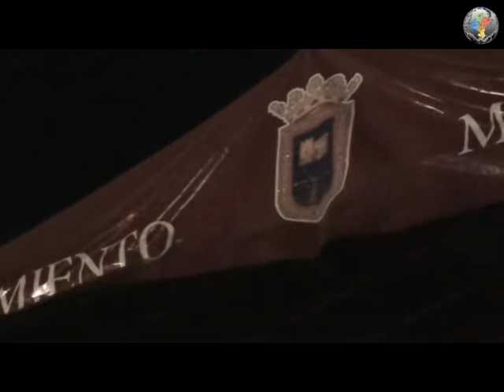Fiestas de Marcilla 29 08 10 parte 14